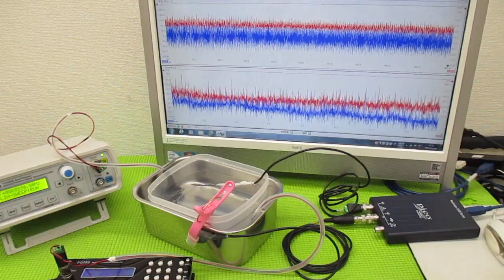新しい超音波制御技術 ultrasonic-labo